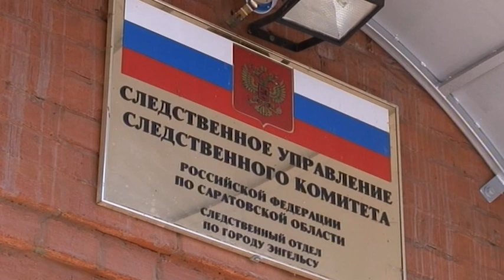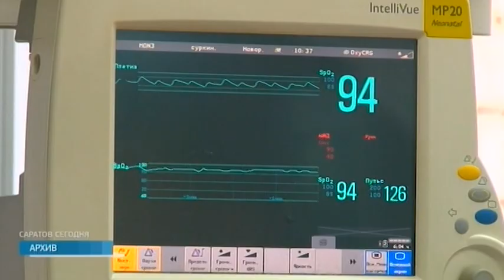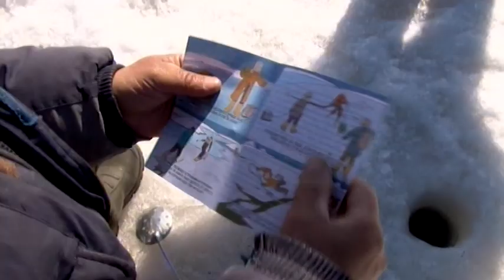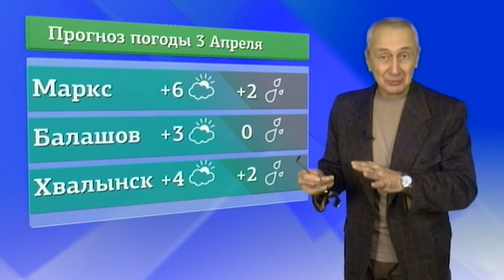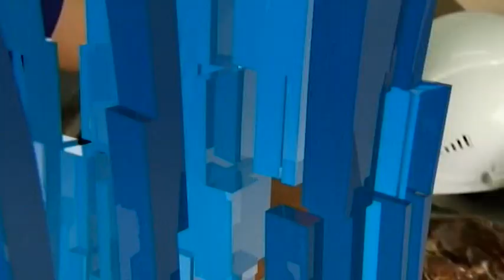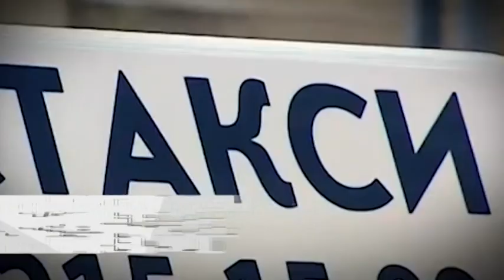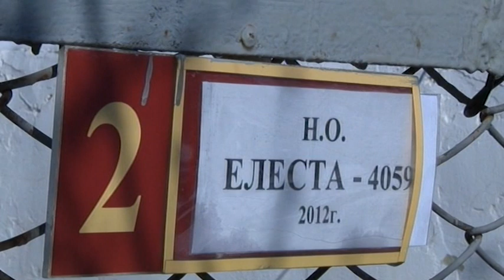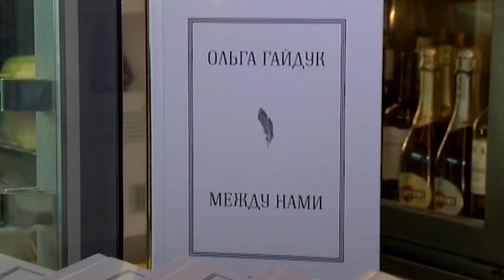Саратов Сегодня — 2 апреля 2018